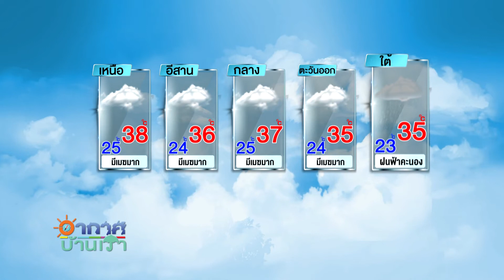อากาศบ้านเรา ตอน “เปิดศูนย์ร้องเรียน ละเมิดทางเพศนักเรียน” EP.685 OA 28-07-63